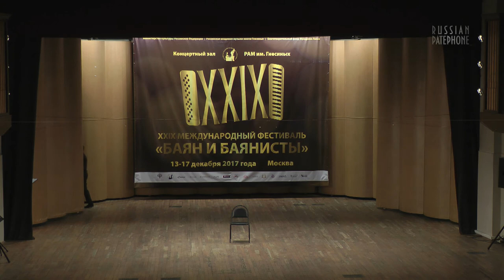SEMIONOV Sonata No. 2 "Basqueriad" (Finale) - Dmitry Borovikov / СЕМЁНОВ Соната - Дмитрий Боровиков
Декабрь 2017. Вячеслав Семёнов. Соната №2 «Баскариада» (Финал). Дмитрий Боровиков, баян. Выступление на ХХIX Международном фестивале «Баян и баянисты» в Концертном Зале РАМ им. Гнесиных.

Dec, 2017. XXIX International festival "Bayan & bayanists". Gnessin Hall, Moscow. Vyacheslav Semionov. Sonata No. 2 "Basqueriad" (Finale). DMITRIY BOROVIKOV, bayan.

RUSSIAN PATEPHONE 2017